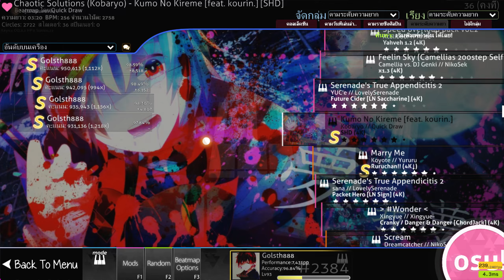O!m Kumo no kireme 6.22*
a kub pom